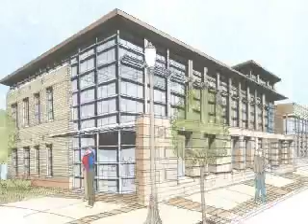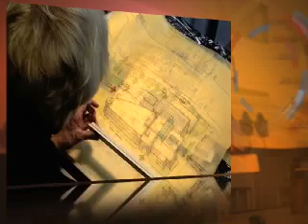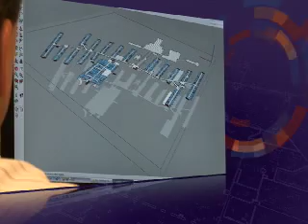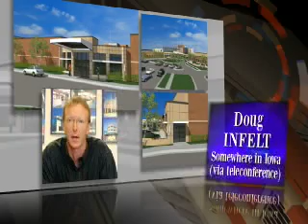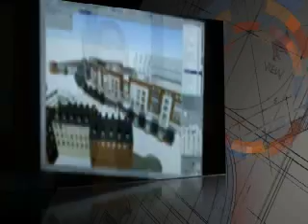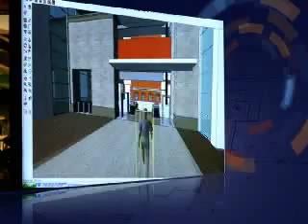Heery Sizzle Reel final version